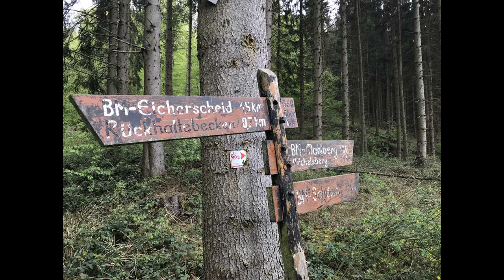Eifel Mtb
Videoverslag van de MTB trip naar de eifel